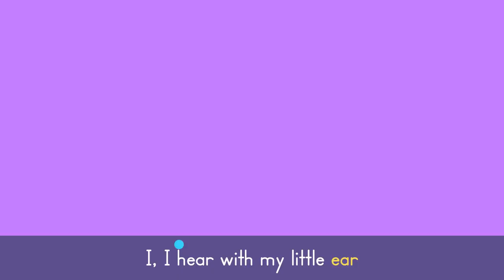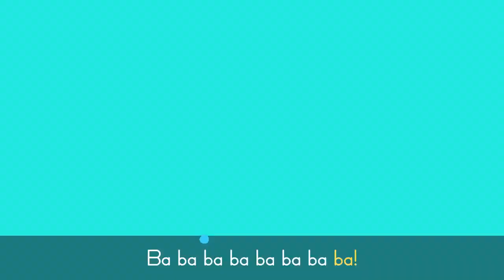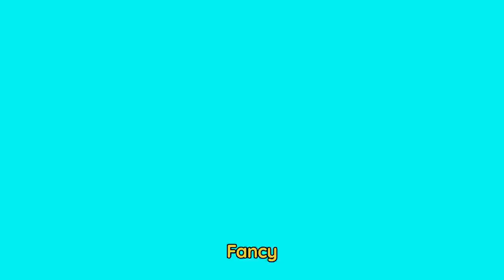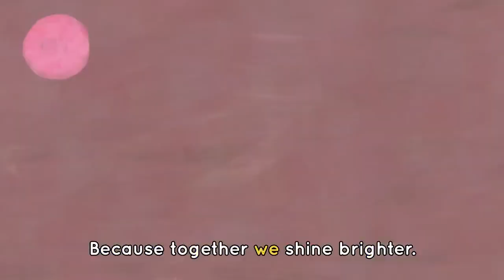Rainbow Party 🌈🦄 Colors Songs for Kids | Lingokids